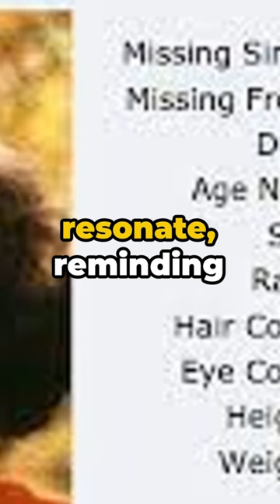The Unresolved Case of Sara Anne Wood